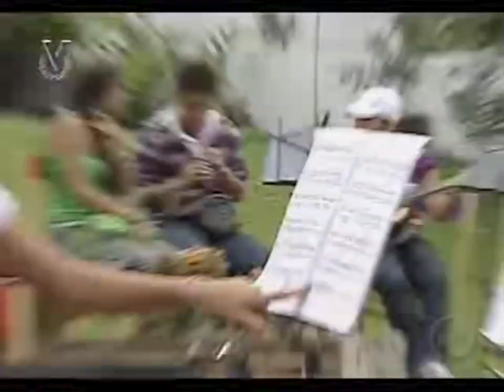Somos Tu y Yo - 2T/C33/P02 - Victor Y Sheryl Otra Vez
Somos Tu y Yo 2 Temporada
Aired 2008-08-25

Somos tú y yo lleva el género musical a un nuevo nivel al aplicarlo en una serie continuada para la televisión.

Esta producción fresca y dinámica presenta a un multitalentoso elenco de adolescentes interpretando un sinfín de pegajosas canciones y espectaculares números de baile en cada episodio, como parte integral de la trama.

El argumento gira alrededor de los estudiantes de "La Academia", una escuela de artes escénicas-sus sueños, ambiciones, talentos y relaciones. El corazón de la historia es el primer amor, y los televidentes seguirán el romance incipiente de los jóvenes cantantes Víctor y Sheryl, cuya amistad se convierte en amor verdadero en medio de muchos contratiempos. Una rica variedad de diversos personajes complementarios también aporta energía
explosiva, humor fresco y música inolvidable a esta serie juvenil destinada a convertirse en un gran éxito internacional.

Somos tú y yo ha demostrado ser un fénomeno de popularidad desde su estreno, generando un número impresionante de apasionados fans.